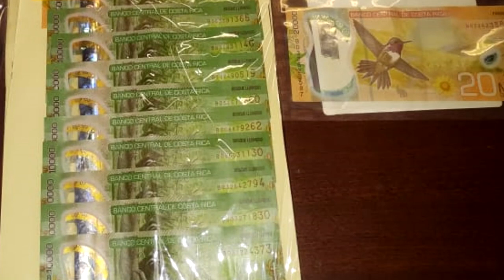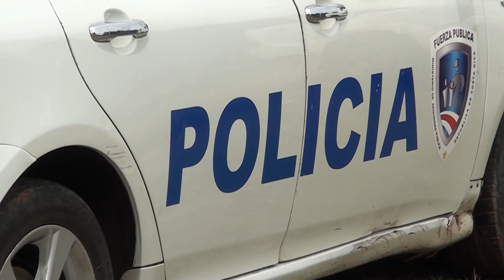La Fuerza Pública detuvo a dos hombres durante el fin de semana en Pérez Zeledón